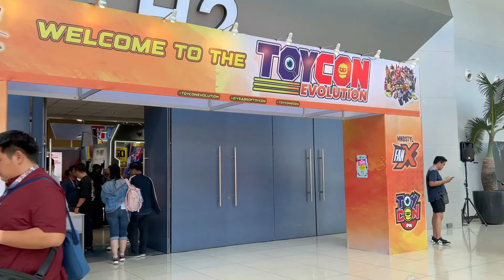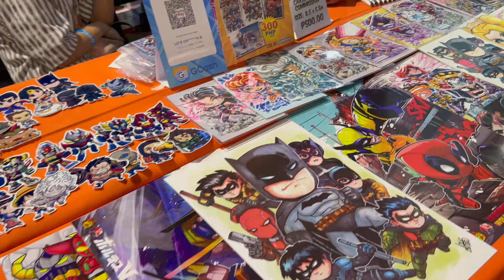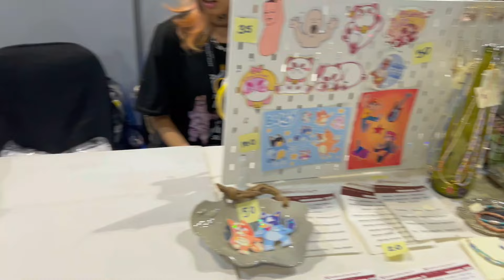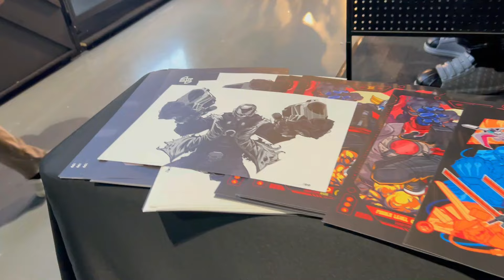Toycon 2024 | What's inside? | Walk-in Tour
This video is a walk-in tour of Toycon 2024. I will show you what is inside Toycon and why it is the most sought-after event of the year. You will see the greatest collection of toys and cards, Art Toys, cosplayers, a variety of sellers from different parts of the country, and many more!